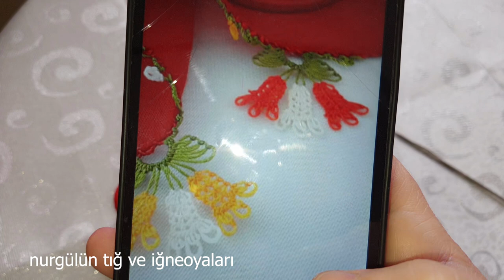puntillas#608.TIĞ OYASI İĞNEDEN TIĞA İKİLİ LALELER İĞNE ZARİFLİĞİNDE OLDULAR